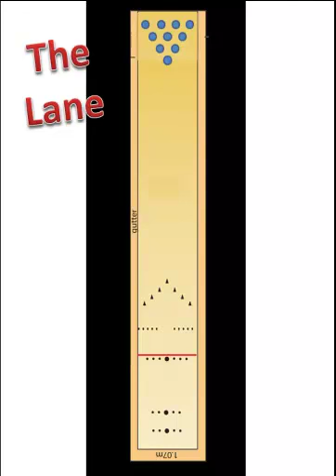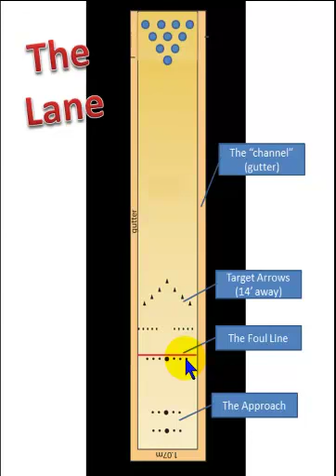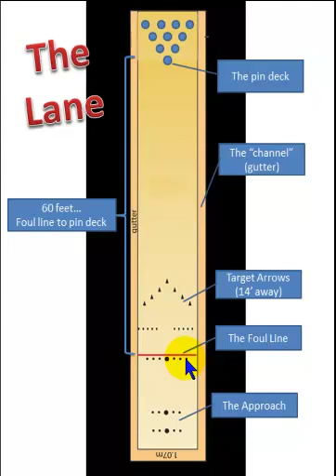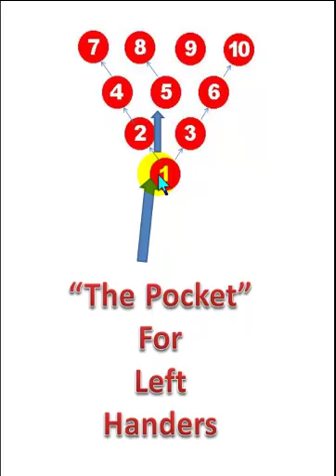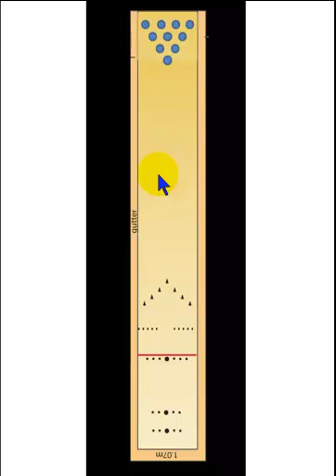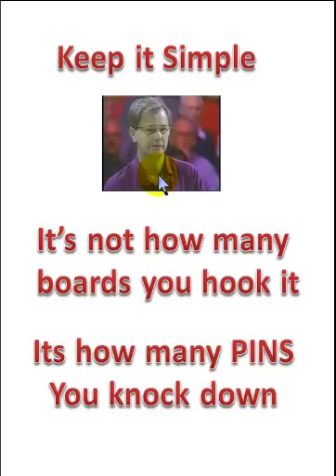Bowling Basics - The Lane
A basic bowling lesson for beginners to the sport. lane basics.